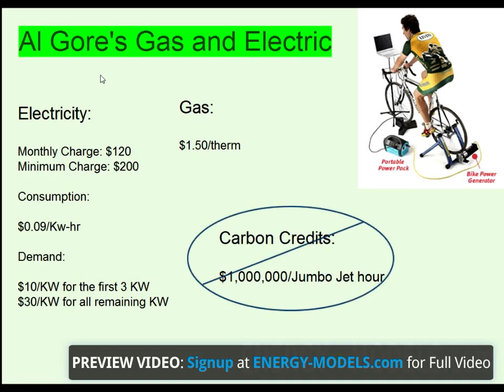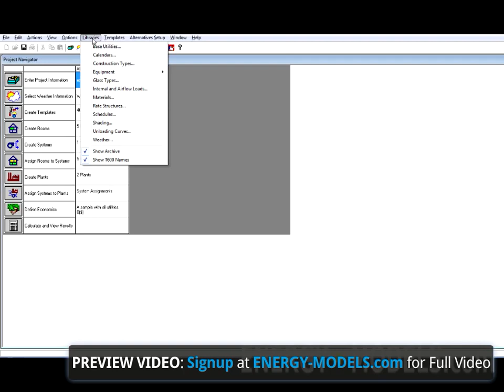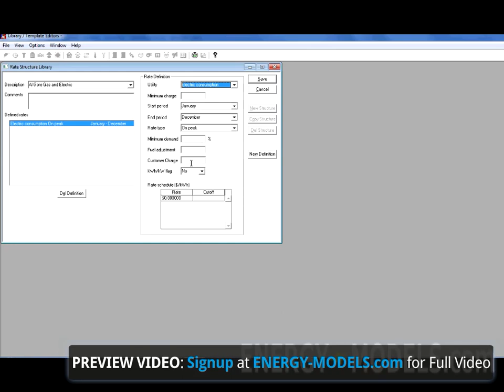Economics TRACE 700 | Energy-Models.com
Thanks for viewing this preview video from Energy-models.com. We hope it is helpful! To access the full video please sign up for the course

In this example we are going to use the greenest power possible and call it “Al Gore's Gas and Electric.” There is a cost for both Electricity and Gas in this example. Gas is simple while Electricity has several factors that we will discuss when we input them into TRACE 700. Many rate structures have certain things that we simply cannot enter in TRACE 700, such as Carbon Credits. In this case we can't model the Carbon Credits in TRACE 700 so they would have to be calculated by hand.